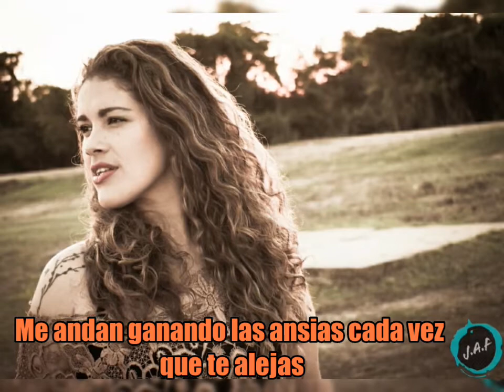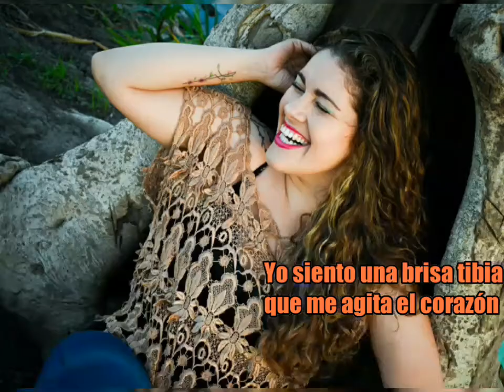Marisol Otazo - El dudoso (gato)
Marisol Otazo: cantante compositora,
actualmente esta trabajando en nuevas
canción, videos y proyectos a futuro en
estos tiempos de Cuarentena; conforma
el equipo de trabajo del “Coro Infanto
Juvenil de la Provincia: Chiquita
Milanese” a cargo de su Directora
Griselda Paredes, con la gran
colaboración de Gogo Figueroa y
Romina Barrionuevo.